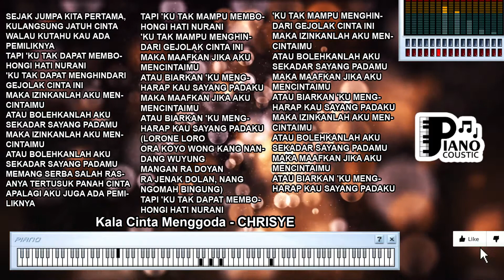KALA CINTA MENGGODA CHRISYE KARAOKE LIRIK ORGAN TUNGGAL KEYBOARD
. "Kala Cinta Menggoda" oleh Chrisye: Mengupas Keraguan dan Ketidakpastian Cinta

Lagu "Kala Cinta Menggoda" yang dinyanyikan oleh Chrisye adalah sebuah karya yang mendalam dan melankolis yang mengeksplorasi perasaan keraguan dan ketidakpastian dalam cinta. Dengan lirik yang puitis dan emosional, lagu ini membangkitkan pemahaman yang mendalam tentang kompleksitas hubungan romantis.

Melukiskan Keraguan dalam Cinta:
Lirik "Bagaimana caranya ku yakin / Cintamu padaku tulus?" mengungkapkan keraguan yang seringkali menghantui dalam hubungan cinta. Lagu ini menggambarkan betapa sulitnya merasa yakin akan ketulusan cinta seseorang, terutama ketika cinta masih dalam tahap awal atau belum sepenuhnya berkembang.

Menyiratkan Kekhawatiran akan Luka dan Kecewa:
Lagu ini juga menyiratkan kekhawatiran akan potensi luka dan kecewa dalam cinta. Lirik "Bimbang hatiku di antara / Memilih dan terus melangkah" mencerminkan pertarungan batin yang dihadapi seseorang ketika harus memutuskan apakah akan memberikan hatinya sepenuhnya atau mempertahankan sedikit keraguan untuk melindungi diri.

Makna Pergulatan Batin:
"Kala Cinta Menggoda" menggambarkan pergulatan batin yang seringkali terjadi dalam cinta. Lirik-lirik seperti "Ku mau hatiku bicara / Namun bibirku sering kelu" mencerminkan ketidakmampuan untuk mengungkapkan perasaan sepenuhnya karena terhalang oleh rasa ragu-ragu.

Refleksi atas Keindahan dan Risiko Cinta:
Lagu ini mengajak pendengar untuk merenung tentang betapa indahnya cinta, namun juga seberapa besar risikonya. Lirik "Berjuta warna yang ada di depan mata / Tak mungkin berarti tanpa arti" menegaskan bahwa meskipun cinta memiliki risiko dan keraguan, tetapi keindahannya masih layak dikejar dan dijalani.

"Kala Cinta Menggoda" oleh Chrisye adalah sebuah lagu yang menangkap esensi perasaan keraguan dan ketidakpastian dalam cinta. Melalui lirik-liriknya yang mendalam, lagu ini mengajak pendengar untuk merenung tentang pergulatan batin yang seringkali mewarnai hubungan romantis. Dengan puitisnya, lagu ini menggambarkan kompleksitas cinta dan mengajak pendengar untuk memahami bahwa keraguan adalah bagian alami dari perjalanan cinta yang perlu dihadapi dengan kepala tegak.

SEJAK JUMPA KITA PERTAMA, KULANGSUNG JATUH CINTA
WALAU KUTAHU KAU ADA PEMILIKNYA
TAPI 'KU TAK DAPAT MEMBOHONGI HATI NURANI
'KU TAK DAPAT MENGHINDARI GEJOLAK CINTA INI
MAKA IZINKANLAH AKU MENCINTAIMU
ATAU BOLEHKANLAH AKU SEKADAR SAYANG PADAMU
MEMANG SERBA SALAH RASANYA TERTUSUK PANAH CINTA
APALAGI AKU JUGA ADA PEMILIKNYA
TAPI 'KU TAK MAMPU MEMBOHONGI HATI NURANI
'KU TAK MAMPU MENGHINDARI GEJOLAK CINTA INI
MAKA MAAFKAN JIKA AKU MENCINTAIMU
ATAU BIARKAN 'KU MENGHARAP KAU SAYANG PADAKU
(LORONE LORO
ORA KOYO WONG KANG NANDANG WUYUNG
MANGAN RA DOYAN
RA JENAK DOLAN, NANG NGOMAH BINGUNG)